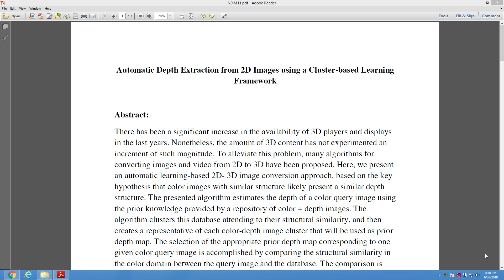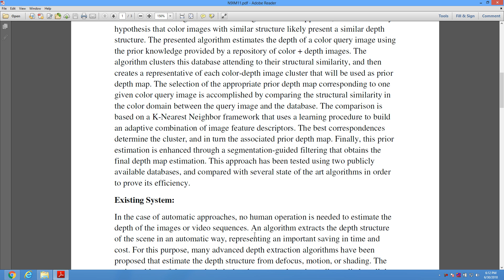Automatic Depth Extraction from 2D Images Using a Cluster Based Learning Framework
* Complete Source Code
 * Complete Documentation
 * Complete Presentation Slides
 * Flow Diagram
 * Database File
 * Screenshots
* Execution Procedure
 * Readme File
* Video Tutorials
* Supporting Softwares

Support Specialization
 * 24/7 Support
 * Ticketing System
 * Voice Conference
 * Video On Demand
 * Remote Connectivity
 * Document Customization